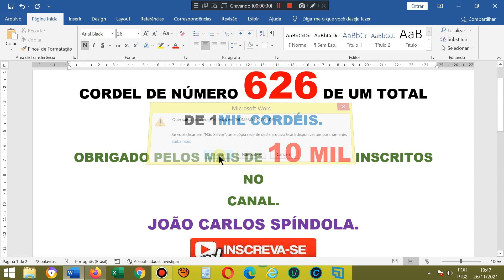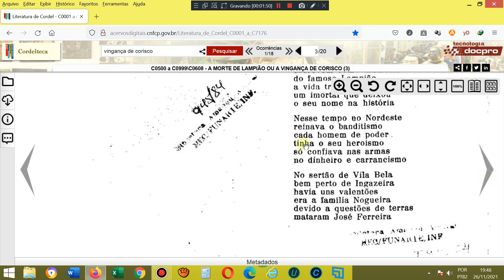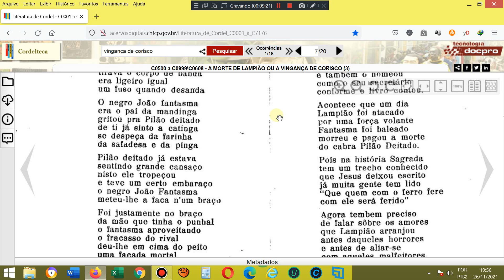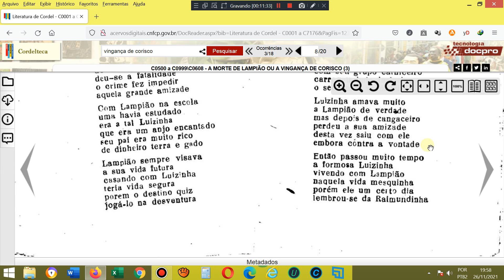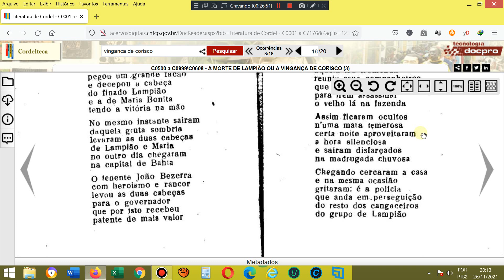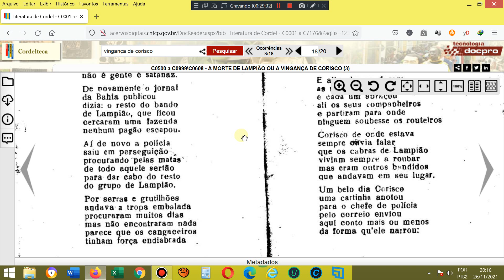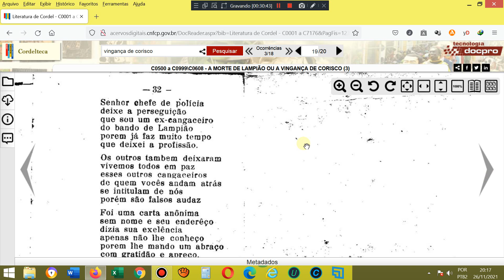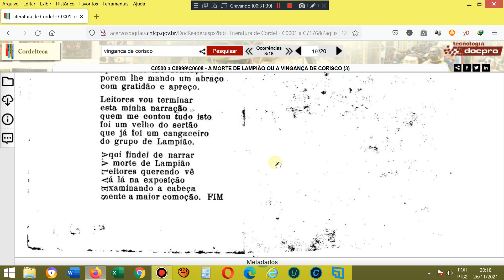A morte de Lampião e a vingança de Corisco. Literatura de cordel. Folhetos romance literatura cordel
AGÊNCIA 2715
OPÇÃO 013

Cordel: A morte de Lampião e a vingança de Corisco. Literatura de cordel. Folhetos romance literatura cordel
Autor ou proprietário: Apolônio Alves dos Santos